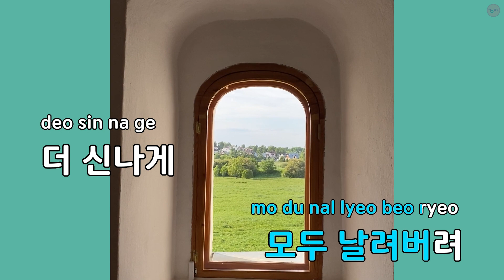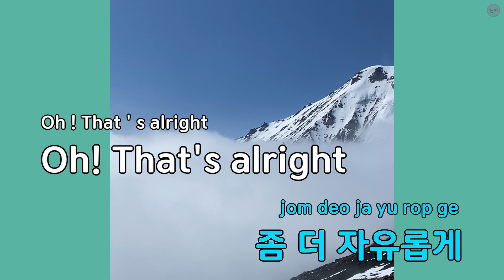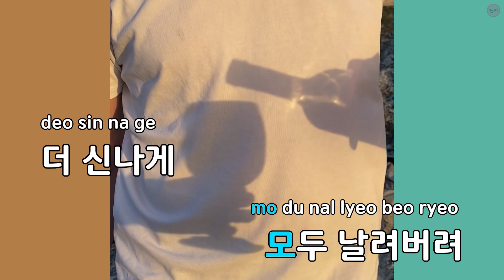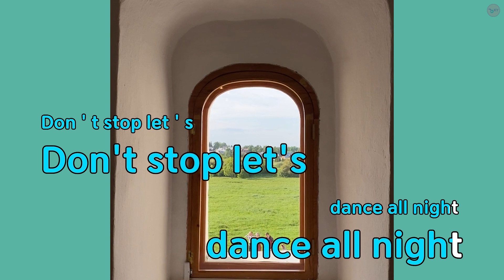토요일 밤 - 타이푼 (KY.81259) / KY KARAOKE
"★ 곡 정보 ★
번호 : 81259
제목 : 토요일 밤
가수 : 타이푼
작사가 : 박성수,차민지
작곡가 : 박성수

Copyrightⓒkeumyoung